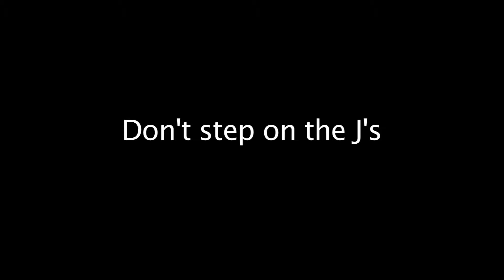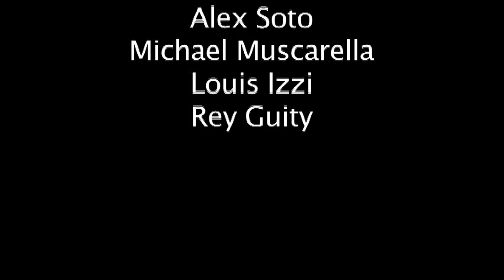Jordans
Introduction to video production project used as an introduction to editing with Final Cut Pro.